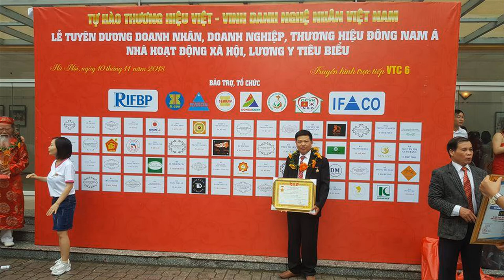🔴Bộ Sập Thờ Tứ Linh, Mai Điểu, mặt liền Tấm, chân 24 gỗ gõ đỏ Nét Căng.đồ gỗ Hiền Lanh.0986883349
🔴Bộ Sập Thờ Tứ Linh, Mai Điểu, mặt liền Tấm, chân 24 gỗ gõ đỏ Siêu Vip.đồ gỗ hiền lanh.0986883349
- 🔴 sập thờ tứ linh gỗ gõ đỏ chân 24, kích thước dài 2m17 x rộng 1m07 x cao 1m27 - phía dưới có đôi nghê trầu, dạ tiền dạ ngang dầy 6cm đục tay kênh bong moi móc -
- 🔴 sập thờ có bàn cơm gỗ gõ đỏ phía dưới, kích thước 1m27 x 67 x 53
- 🔴 sập thờ có ván mặt liền tấm dầy 3cm, khuôn tranh dầy 6cm
- sập thờ đục thủ công bằng tay 100% và được chọn gỗ rất đều và đẹp
- mẫu sập thờ tứ linh này làm theo đơn đặt hàng khách hàng Bắc Giang